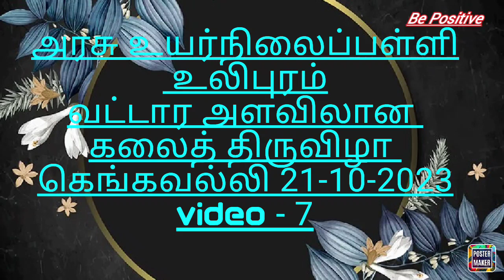அரசு உயர்நிலைப்பள்ளி உலிபுரம் கலைத் திருவிழா 2023வட்டார அளவிலான போட்டி